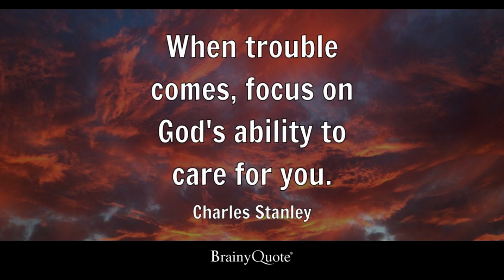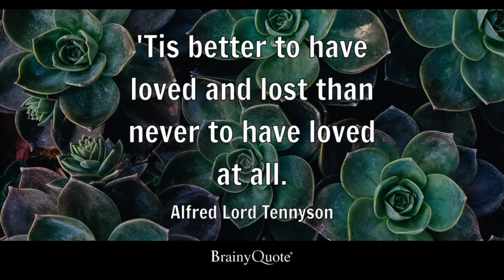BTS '' Daechwita '' 8th Muster /Motivational quotes.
if you want to read books free of cost and take a daily dose of motivation then follow these links:
2. Ways to control the mind

5.  How to make studying Easier
BTS '' Daechwita '' 8th Muster .